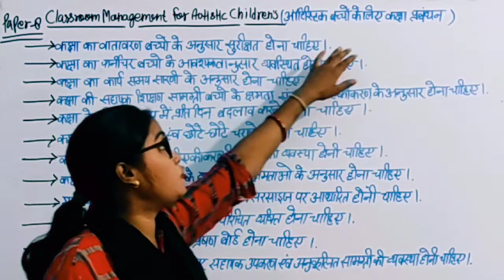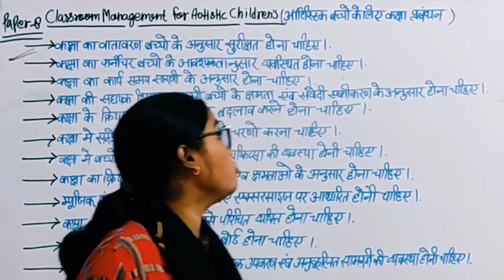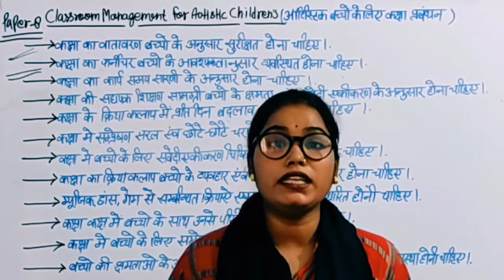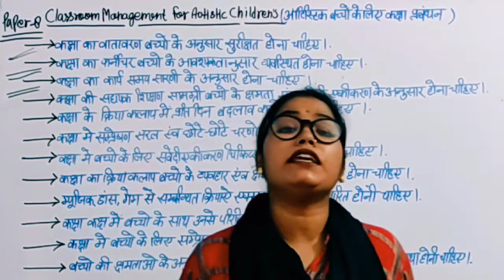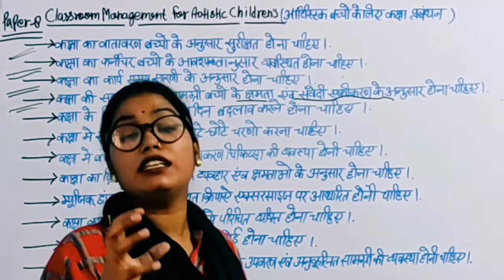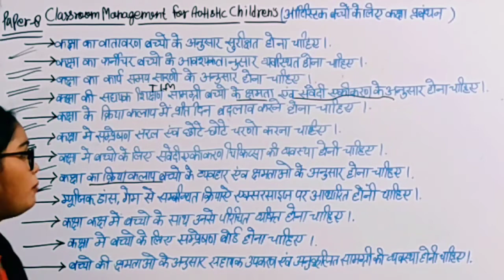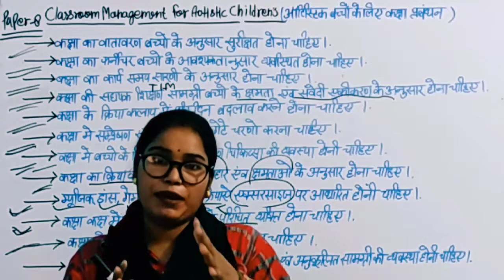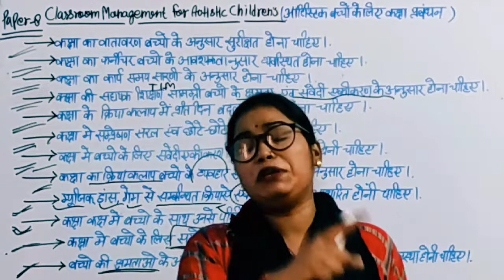Classroom Management for Autistic children's in hindi. D.Ed.S.E.(I.D.) Paper- 8